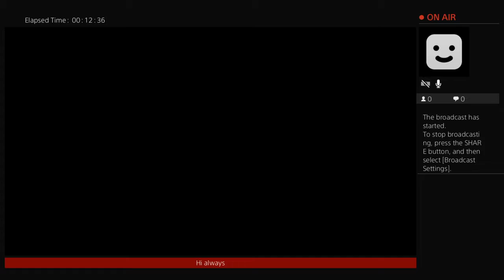DIGGA2005's Live suck my 9 tails